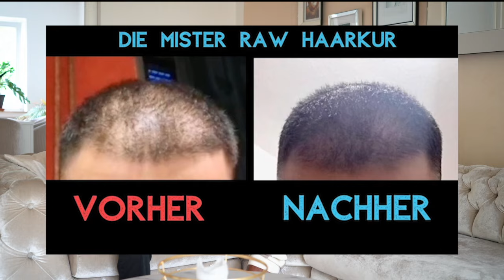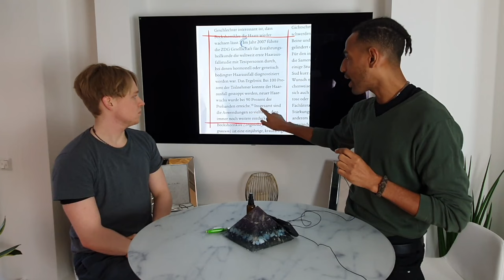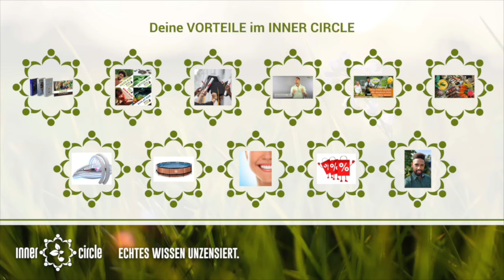Wie Du natürlich Haarausfall stoppst und gesundes Haar förderst – Erfahre die Wahrheit!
🌟Erhalte eine gratis Haarkur zu deinem Kauf von New Hairz dazu!

• Haarwachstum

🌟Hier gehts zur Naturseife 🧼
Sheabutter

Hast du Fragen oder Anregungen? Schreib sie gerne in die Kommentare – wir freuen uns auf dein Feedback!

▬ MEINE PRODUKTWELT ▬▬▬▬▬▬▬▬▬▬▬▬▬

WILLST DU …..